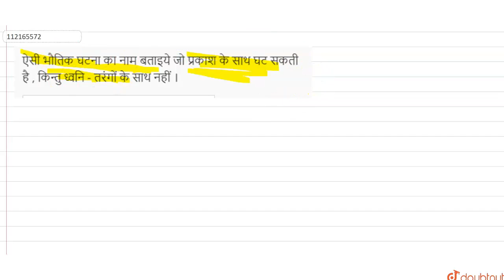ऐसी भौतिक घटना का नाम बताइये जो प्रकाश के साथ घट सकती है , किन्तु ध्वनि - तरंगों के साथ नहीं ।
Class: 12
Subject: PHYSICS
Chapter: तरंग प्रकाशिकी
Board:Madhya Pradesh Board

👉 Have Any Query? Ask Us.